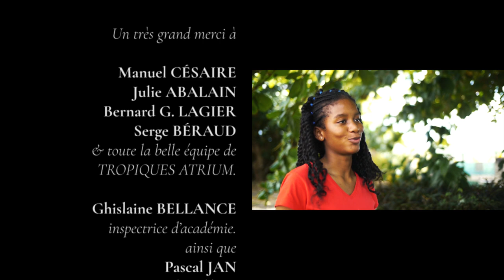Projet Caramboles : Laurent Coq & Ralph Lavital présentent Sé Alé Nou Ka Alé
Les musiciens Laurent Coq & Ralph Lavital présentent le troisième et dernier volet de leur projet Caramboles : le morceau Sé Alé Nou Ka Alé (Composition : Ralph Lavital) écrit pour une partie de l’orchestre de steel pans du collège Fernand Donatien dirigé par Frédérique Angama en collaboration avec Chantal Rémion, et la classe de percussions de la CHAM du Collège du Petit Manoir dirigée par Annick Dantin, en collaboration avec Daniel Dantin, qui est aussi le batteur qui les a accompagnés.

Le projet Caramboles réunit plusieurs classes de collèges (CHAM) et lycées (Option musique) de Martinique autour d’un répertoire spécialement écrit et arrangé pour eux, mettant en valeur le patrimoine culturel des Antilles françaises, et plus largement de la Caraïbe. Avec les complications liées à la crise sanitaire, et grâce à la confiance que leur ont renouvelés les partenaires de ce projet, les musiciens ont conduit ce travail non plus sur une année, mais sur deux ans.

En lien étroit avec les professeurs des différentes sections musique, ils sont venus à plusieurs reprises animer des ateliers et des séances de travail. Puisqu’il n’était plus possible de les réunir sur scène, les élèves ont été filmés et enregistrés dans leurs classes respectives. Ce dispositif a permis de les rassembler en vidéo et de laisser une trace de cette belle aventure humaine et collective.

Ce projet a été produit par Tropiques Atrium Scène nationale, en partenariat avec l’Académie de Martinique et la Direction des Affaires Culturelles (DAC) de Martinique.